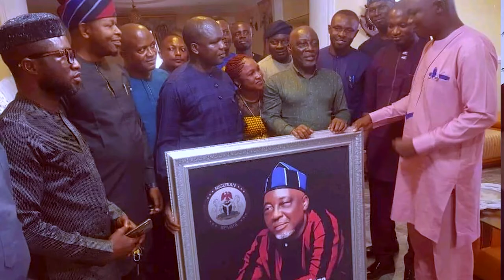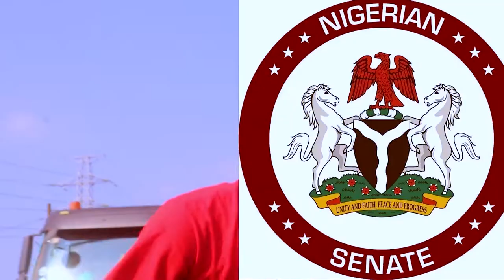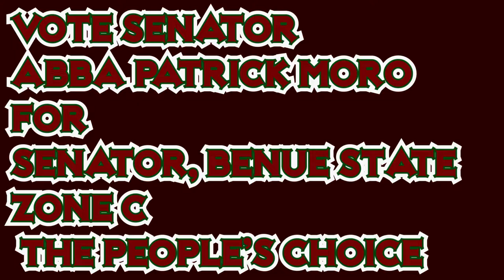Vote Senator Abba Moro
Senator Abba Moro deserves the votes and support of the people of Benue zoneC because of his past and present good records let come together to make sure he is retained for second term so as to continue serving us all.